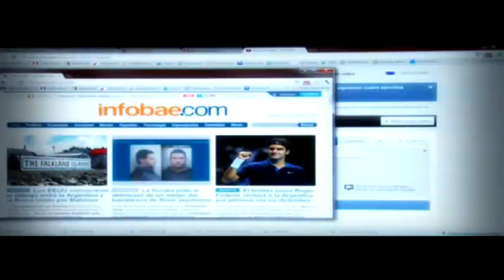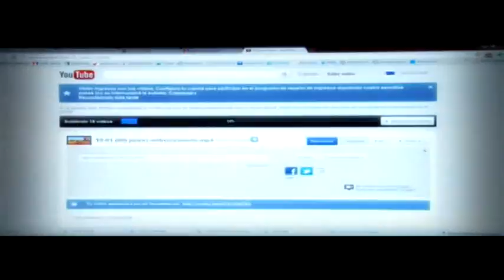10-04 curiosidades 002.